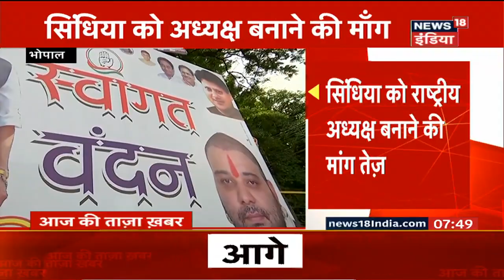Rahul Gandhi,Surjewala to Appear Before Ahmedabad Court in Defamation Case for Accusing Bank of Scam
Congress leader Rahul Gandhi will appear before a metropolitan magistrate's court here Friday for the hearing of a criminal defamation suit filed against him by Ahmedabad District Cooperative Bank and its chairman Ajay Patel.